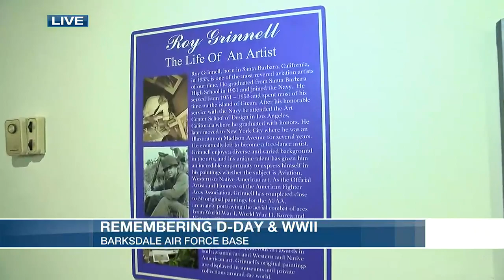BAFB encourages community to visit free museum